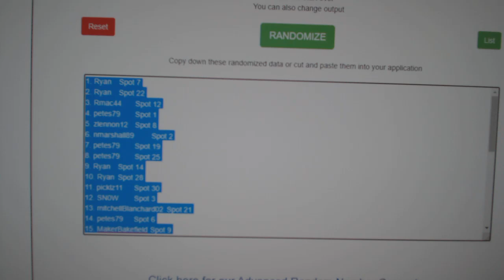Multi Randoms - C&C GB #12,562